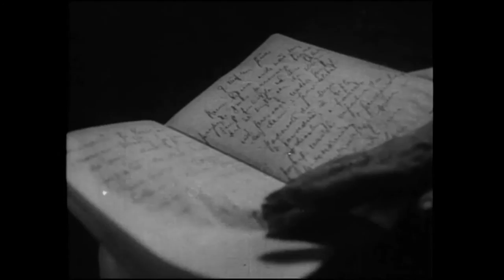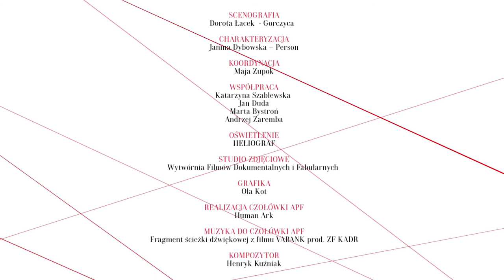HISTORIA KINA POLSKIEGO - cz. 4 (1939-1945), prof. Tadeusz Lubelski